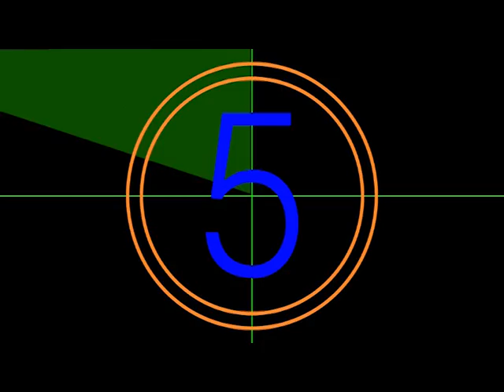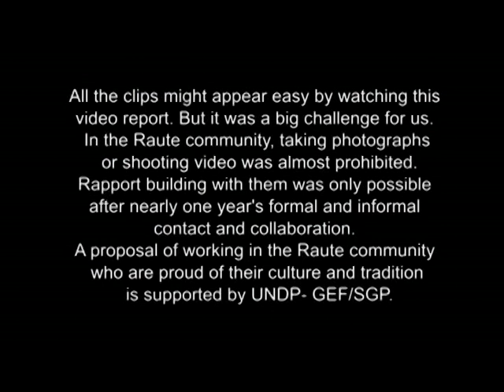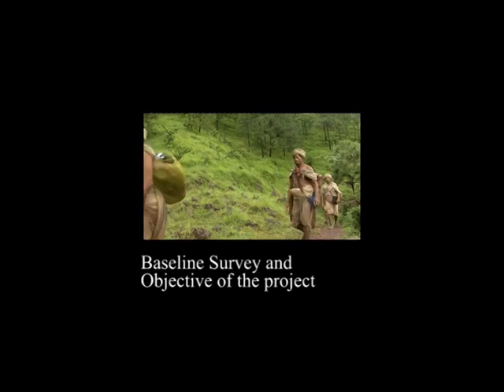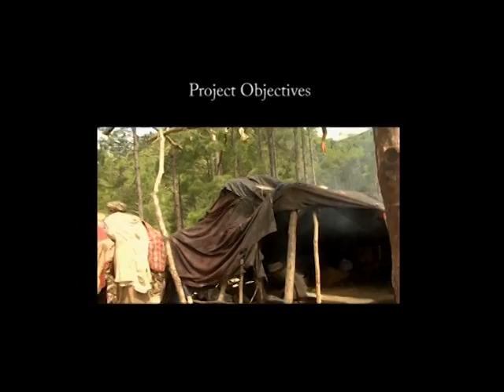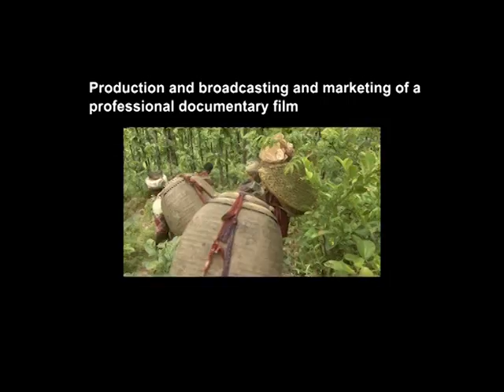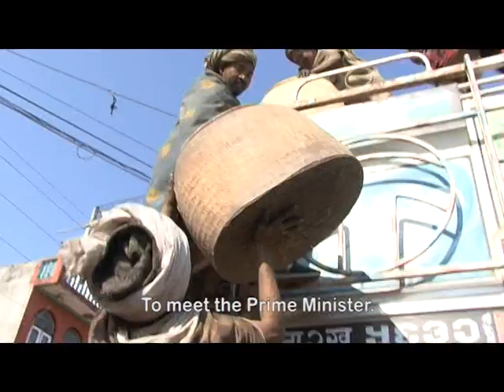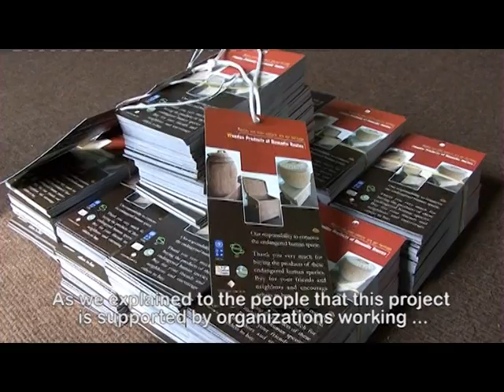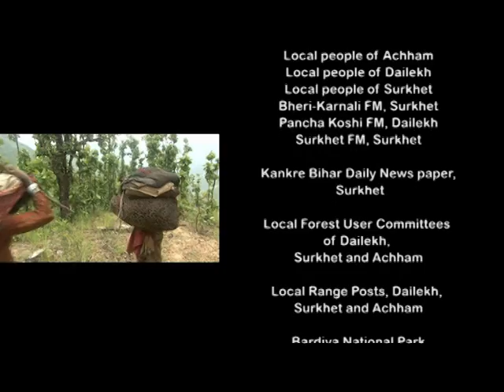About Raute, an Ethnic group of Nepal : Yogendra Milan Chhantyal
About Raute, an Ethnic group of Nepal. Uploaded by Yogendra Milan Chhantyal